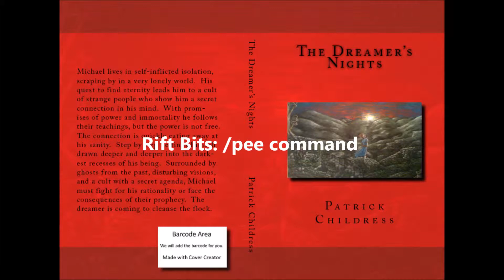Rift Bits: /Pee Command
There are a few emotes missing from Rift.

Click below to check out my dark fantasy novel "The Dreamer's Nights"

Paperback Edition

Paperback Large Print Edition

Kindle Edition

If you're into strange poetry check out my poetry collection "The Yellow Crayon List" below

Paperback Edition

Kindle Edition